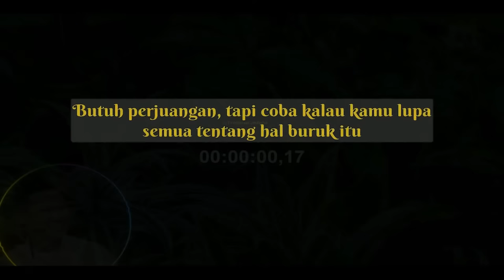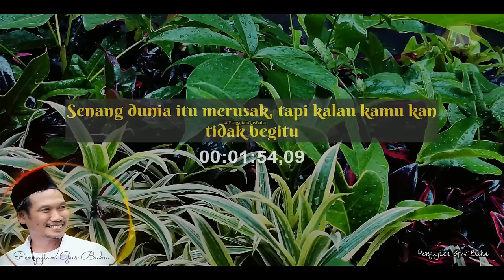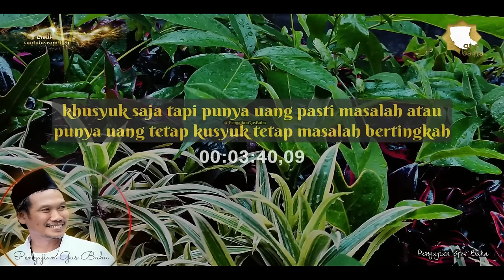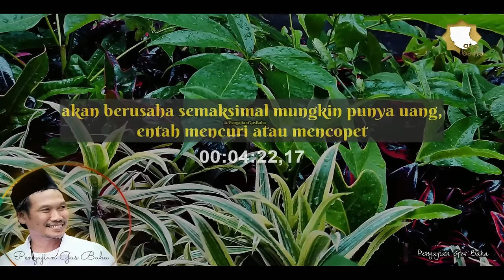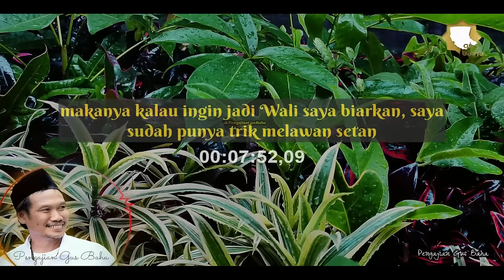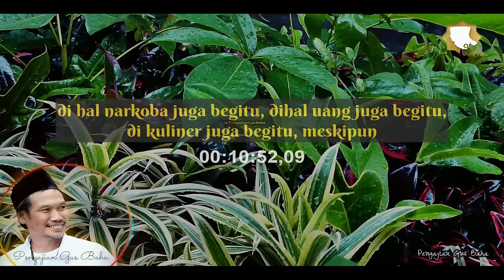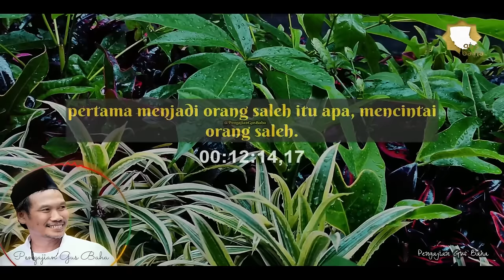Agar Mudah Hidup Bahagia | Gus Baha Terbaru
LIVE gus baha Bahasa indonesia Syarat Kenyamanan Lupa Hal-hal yang Menyibukkan dan Menggiurkan@PengajianGusBaha Lupakan Hal-hal yang Menggiurkan dan Menyibukkan | Gus Baha' LIVE Terbaru,
🔴Jika ingin bahagia maka lupakan hal-hal yang menggiurkan dan hal-hal yang menyibukkan | Hidup itu Mudah Hanya Mindsetmu Sendiri Yang Bikin Sulit Ruwet , Gus Baha terbaru 2024 tgl 20 April 2024 tanggal 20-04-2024, ngaji gus baha terbaru live KH Ahmad Bahauddin Nursalim al-hafidz Gus Baha'✅
Judul diambil hanya dari cuplikan penjelasan yang tidak bisa mewakili keseluruhan isi video Tontonlah video sampai selesai dan mari Belajar Konsep Ahlus Sunnah Wal JAma'ah Annahdliyyah Agar Tidak Konslet dalam Memahami Agama, Bangsa, & Negara Indonesia.

Kelahiran: 29 September 1970 (usia 53 tahun), Kecamatan Sarang
Pasangan: Ning Winda (m. 2003)
Saudara kandung: Muhammad Firman, Zaimul Umam Nursalim, Abdul Khakim, lainnya
Orang tua: Nursalim al-Hafizh Yuchanidz Noersalim